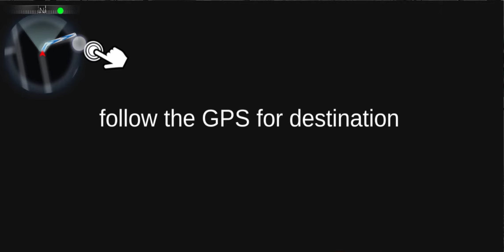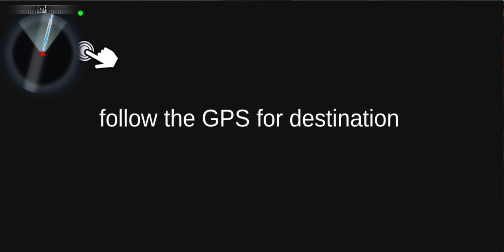🚕City Taxi Driving Simulator: PVP Cab Games2020 🏢 TaxiGame AndroidGame CityTaxi Game#BOXGAMER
BOX GAMER Game Channel :
Android Ios gaming channel, about IOS and Android Games, Gameplay Video, Car Game, , Motor Game, Truck Game Walkthrough and much more Here !

Game İnfo :

Play the newest stunt game & experience the thrill with extreme car driving adventure. Enjoy the car jumps on impossible track & race on to the endless sky highs. The game has different chapters where you will have to get minimum stars in each level to unlock the next chapter. Complete each level to unlock the next level and win cards to grab a new supercar. Make crazy flips to collect cards to unlock a new car! Each level is thrilling & challenging which makes it the most exciting Hill car stunt driving games.